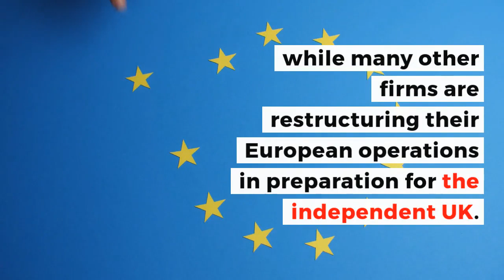Brexit's Affect On Crypto | Expects Think It Will Be Positive | Crypto News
One of the companies engaged in market intelligence has recently shared results of the Brexit impact on cryptocurrencies.